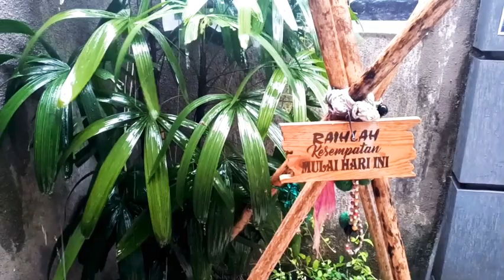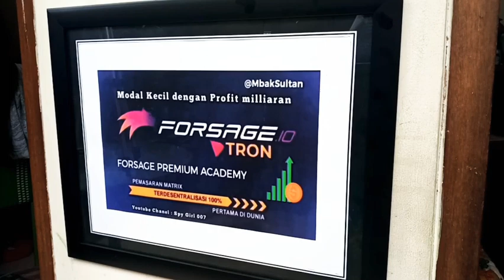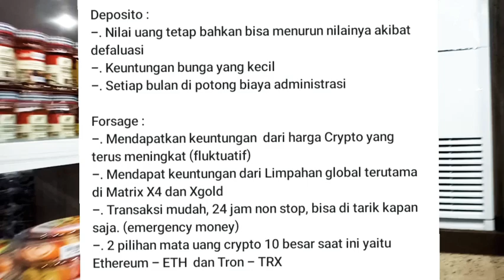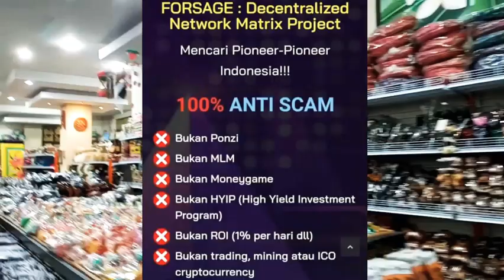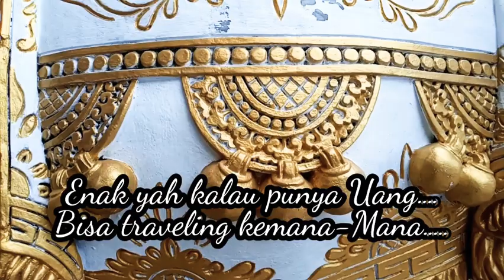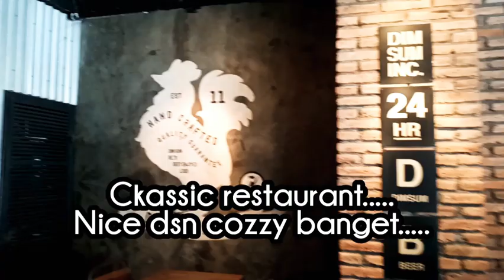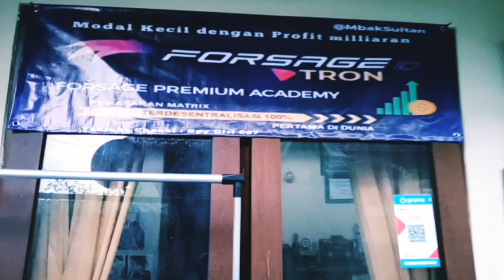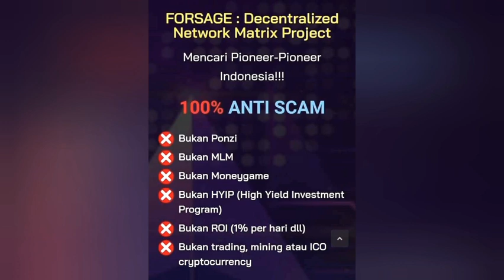SUKSES MENDAPATKAN 7 JUTA HANYA DALAM 3 HARI Siapa yang Nggak MAU.....???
Silahkan Bergabung DI Group utk Registrasi ATAU Just konsultasi About What it's FORSAGE. ?
Kenapa Mudah banget Berpenghasilan di sini. Dan Pastinya Bakal Auto kaya. step By Step Tapi PASTI BAKAL JADI SULTAN.